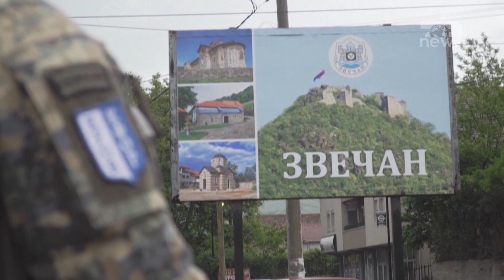Top News - NATO ‘zbarkon’ në Prishtinë / Zyrtari i aleancës: Të shtensionohet situata në veri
Ndihmës Sekretari i Përgjithshëm i NATO-s për Operacionet, Tom Goffus, gjatë vizitës së tij në Kosovë tha se “është urgjente që si Prishtina ashtu edhe Beogradi të ndërmarrin hapa të menjëhershëm drejt de-përshkallëzimit” dhe se “zgjidhja për stabilitet të qëndrueshëm është një zgjidhje politike”. “Është gjithashtu thelbësore që të dyja palët të koordinojnë siç duhet veprimet në terren dhe të respektojnë marrëveshjet ekzistuese,” tha ai. Ai gjithashtu u ka bërë thirrje të dyja palëve që të angazhihen në dialogun e lehtësuar nga BE-ja dhe që sa më shpejt të zbatojnë Marrëveshjen e Ohrit. Gjatë vizitës së tij në Kosovë, Goffus, është takuar me presidenten e Kosovës Vjosa Osmani dhe kryeministrin e vendit Albin Kurti.
Në takimin e Kurtit me Goffus, Qeveria e Kosovës tha se kryeministri ka ngritur shqetësimin “për mungesën e ofrimit të qartësisë nga KFOR-i” sa i përket arrestimit të tre policëve të Kosovës më 14 qershor, “përkundër provave të bollshme të ofruara nga institucionet e Kosovës”.Sipas njoftimit të Qeverisë, kryeministri po ashtu ngriti edhe shqetësimin për raportimet se në kishat ortodokse serbe është kontrabanduar armatim përmes ambulancave. Pretendimet në lidhje me kontrabandën e armëve përmes autoambulancave dhe ruajtjen e tyre nëpër kisha në Kosovë i bëri publike dy ditë më parë ligjvënësja britanike, Alicia Kearns, gjë një debati në Parlamentin britanik.Ligjvënësja britanike, Kearns, tha se, ushtarët britanikë, që janë në kuadër të misionit të NATO-s në Kosovë, KFOR, “zbuluan se armët po kontrabandoheshin përmes kufirit nga Serbia në kishat ortodokse në Kosovë, duke përdorur autoambulanca”.Misioni i KFOR-it tha se ngjarjet që janë përmendur nga deputetja britanike i referohen vitit 2022 kur “një batalion i ushtrisë britanike ishte angazhuar në veri të Kosovës në mbështetje të misionit të NATO-s”.

Pamje:AFP